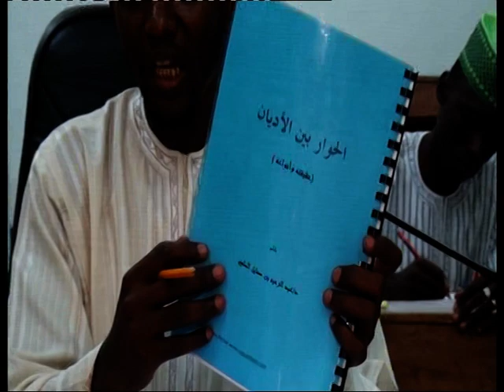55 (1) Iqtida'u